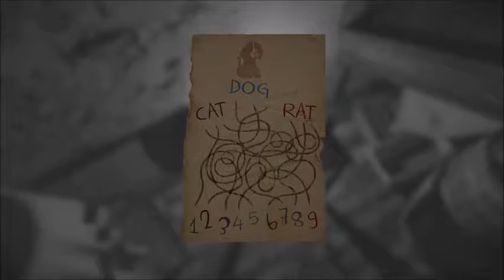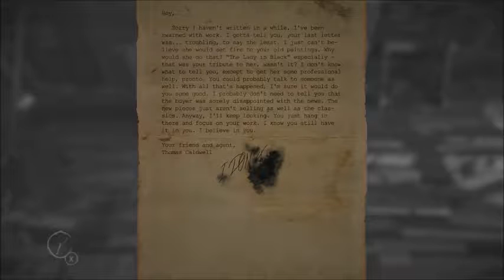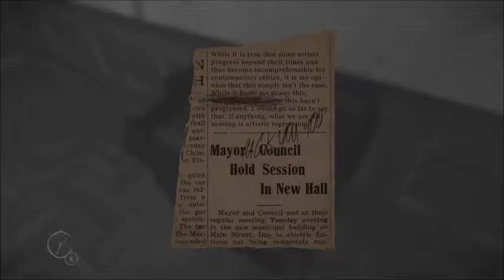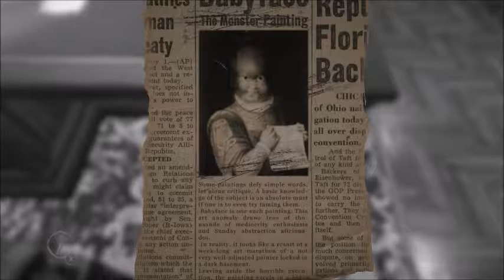Layers Of Fear Part 6